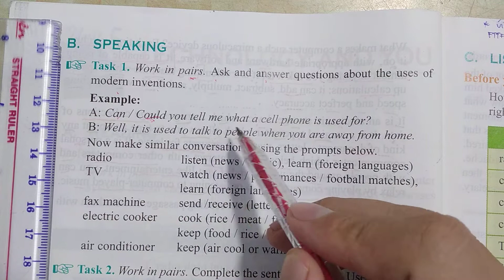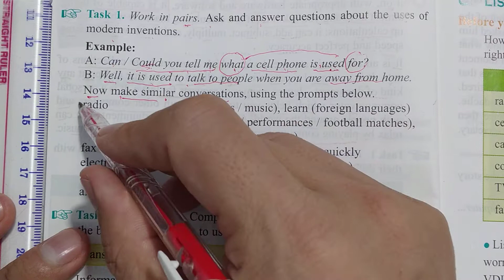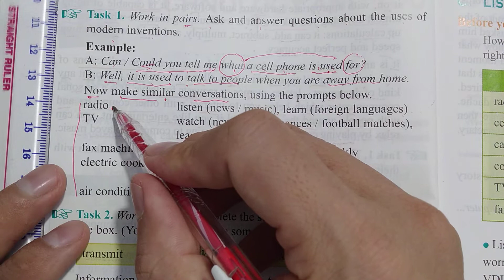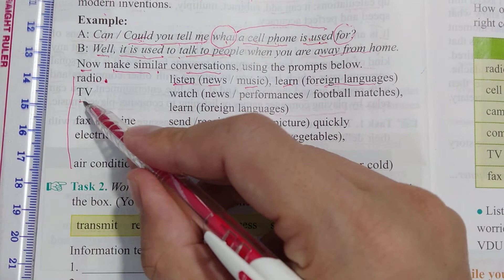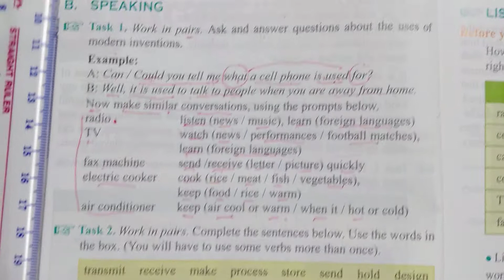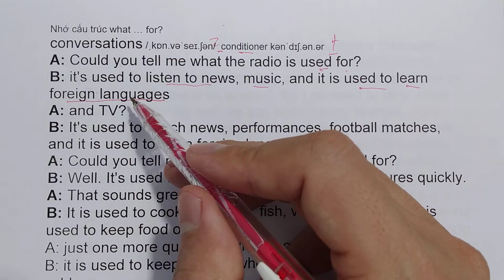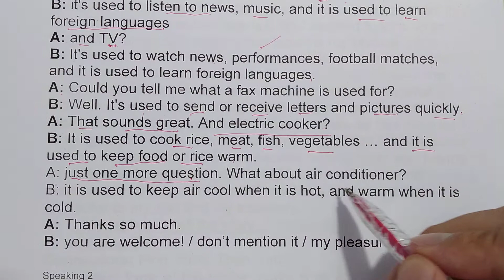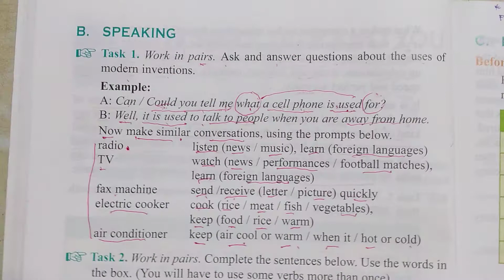Tiếng Anh lớp 10 - Học SGK - Unit 5: Technology and you - Speaking - Task 1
nói tiếng anh lớp 10 unit 5 - sgk